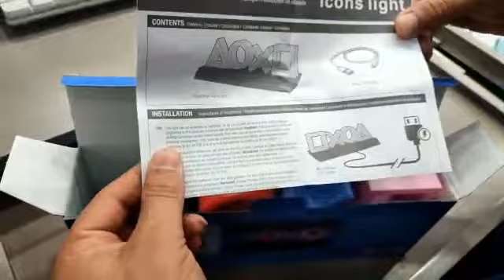PLAYSTATION ICONS LIGHT UNBOXING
SHOP NAME
GAME STORE
SHOP NO 4 FRONT OF KING ARCADE PLAZA BACEMENT OF MCB BANK IN KING ARCADE PLAZA MID SHELL PUMP AND SAFA GOLD MALL  F7 MARKAZ ISLAMABAD

PARKING AREA #
MID SHELL PUMP AND SAFA GOLD MALL SMALL PARKING AREA ON COLLEGE ROAD !

NOTE #
HOME DELIVERY AVAILABLE IN ISLAMABAD AND RWP. SAME DAY #
AND TCS AVAILABLE IN ALL OVER PAKISTAN
CONTACT NUM #